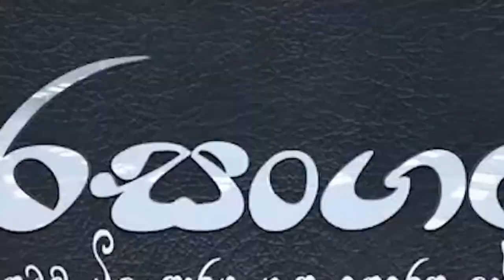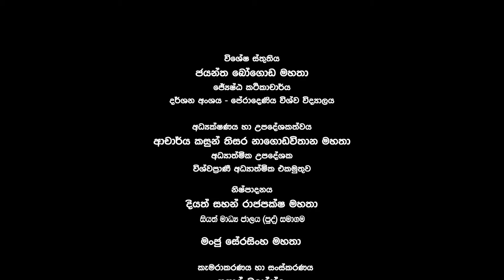Parasangathe - Episode 22 - පාරසංගතේ විසිදෙවන දිගහැරුම - සකංල්ප හා ශුන්‍යතාවාදය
Special Thanks
Senior lecturer Mr. B.A. Jayantha Bogoda
Dr. Kasun Nagodavithana
Mr. Hareendra Hangawaththa
Mrs. Sumudu Abeyrathna
Mr. Manju Sri Serasinghe
Vishwaprani Foundation
Paranormal Research Center
Vishwaprani Spiritual healing Center
Vishwaprani Buddhist Counseling and Training Institute

විශේෂ ස්තූතිය
ජේෂ්ඨ කථිකාචාර්ය බී. ඒ. ජයන්ත බෝගොඩ මහතා
ආචාර්ය කසුන් නාගොඩවිතාන මහතා
හරීන්ද්‍ර හඟවත්ත මහතා
සුමුදු අබේරත්න මහත්මිය
මංජු ශ්‍රී සේරසිංහ මහතා
විශ්වප්‍රාණී පදනම
ගුප්ත ගවේෂණ මධ්‍යස්ථානය
විශ්වප්‍රාණී ආධ්‍යාත්ම ප්‍රතිකාර මධ්‍යස්ථානය
විශ්වප්‍රාණී මනෝ උපදේශන මධ්‍යස්ථානය සහ පුහුණු ආයතනය

Credits
Producer : Diyath Sahan Rajapakshe
Director : Iresh Prasanga
Co-director: Saman Premawansha
Camera: Iresh Prasanga
Editor: Saman Premawansha

නිෂ්පාදනය: දියත් සහන් රාජපක්ෂ
අධ්‍යක්ෂණය: ඉරේෂ් ප්‍රසංග
සම අධ්‍යක්ෂණය: සමන් ප්‍රේමවංශ
කැමරාකරණය: ඉරේෂ් ප්‍රසංග
සංස්කරණය: සමන් ප්‍රේමවංශ

A Production of Siyath Media Network (Pvt) Ltd.
සියත් මාධ්‍ය ජාලය (පෞද්ගලික) සමාගමේ නිෂ්පාදනයක්.

Any reproduction or illegal distribution of the content in any form will result in immediate action against the personnel concerned.

Phone:
0117 – 220572

Fax:
0117 – 022590

Address:
13, 2nd floor,
Supermarket,
Nugegoda.